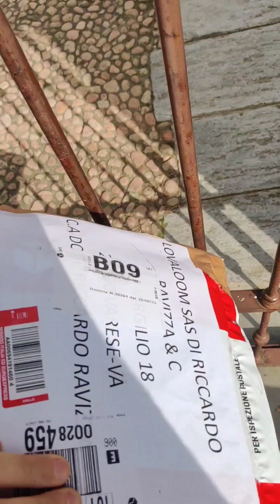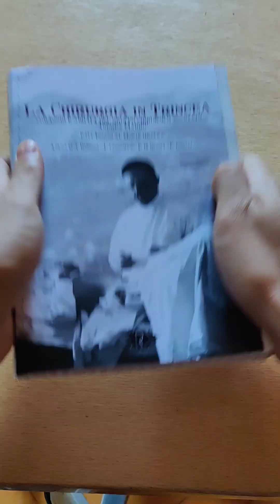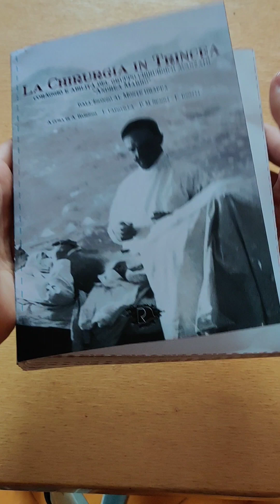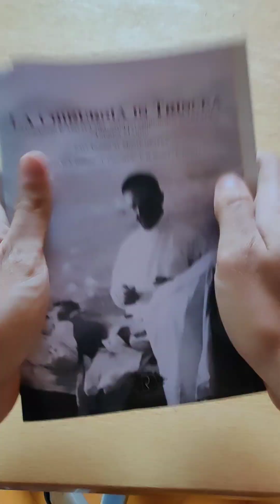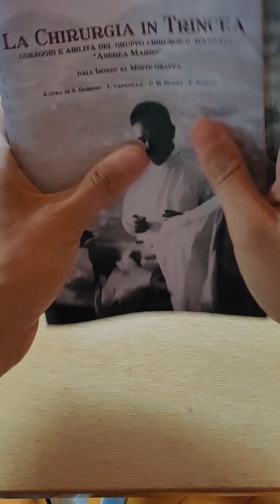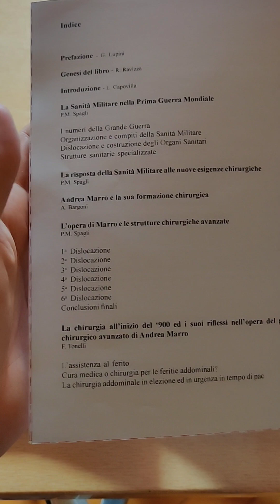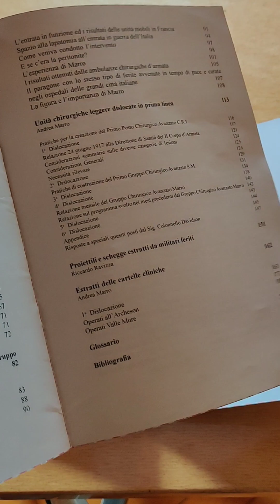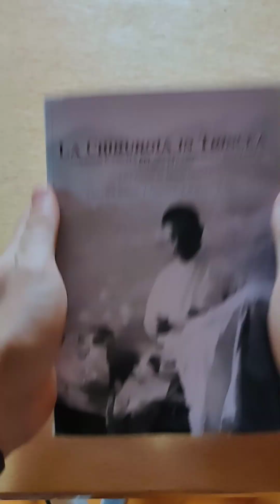Anteprima "La Chirurgia in Trincea" - Prova di Stampa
Anteprima del nuovo volume attraverso la prova di stampa... Un'occasione per iniziare a raccontarvi a braccio qualcosa su questo nuovo progetto.
Pronti per la stampa ed il libro arriverà tra pochissimo davvero da non perdere!
Ordina ora al link qui sotto